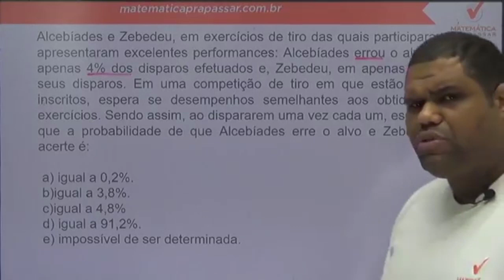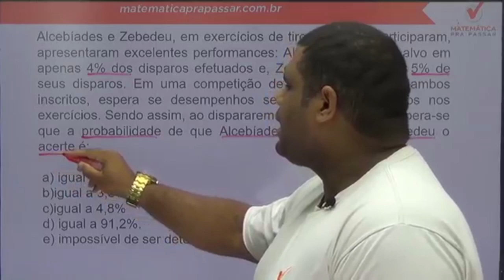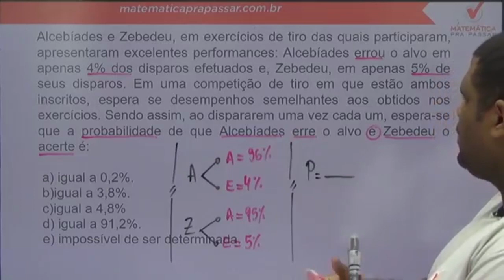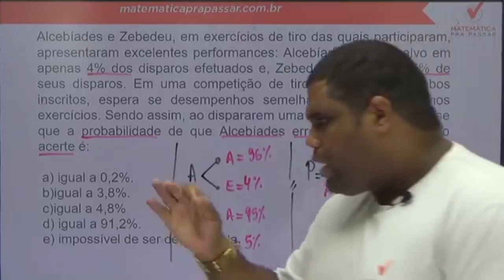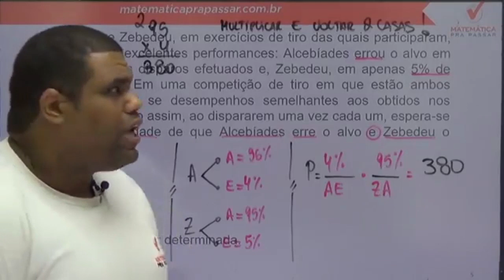Matemática para ESA |Dica 54| Probabilidade Como você nunca viu